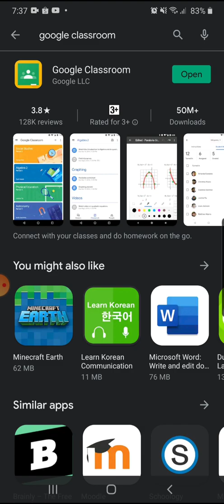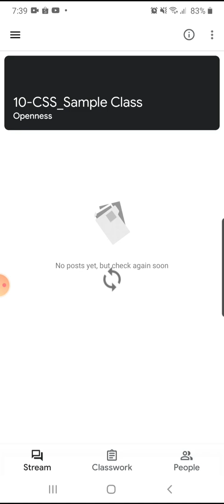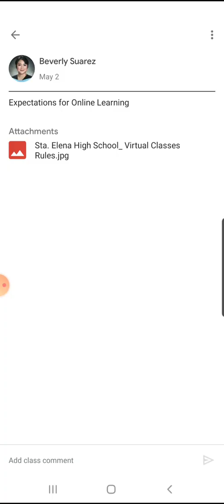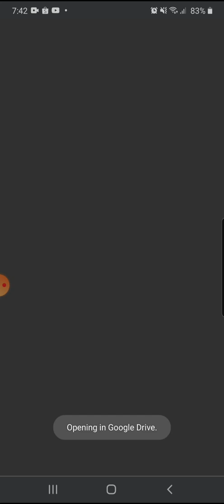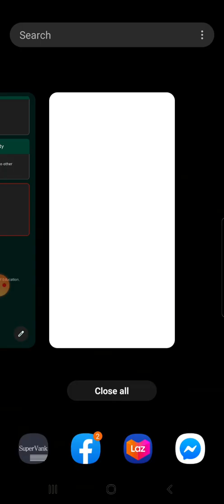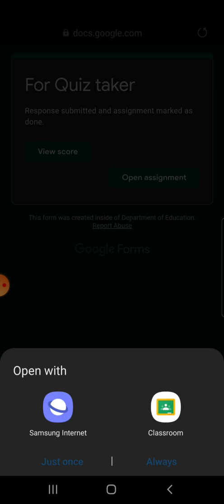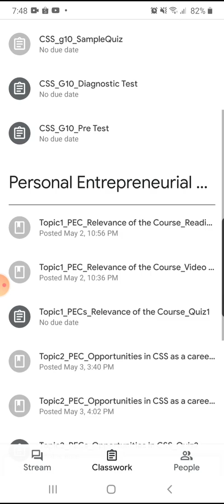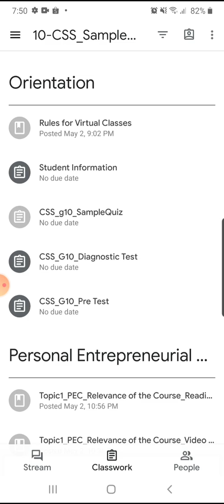How to access Google Classroom using Android Phone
This is a tutorial for students in accessing their Google Classroom using Android Phone